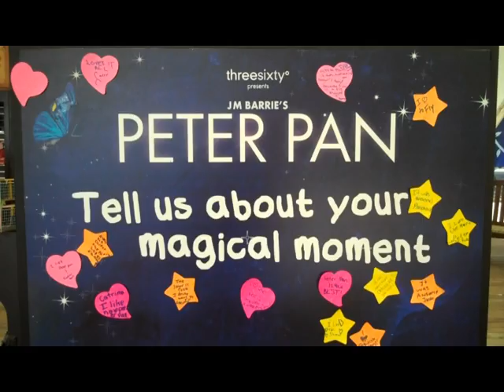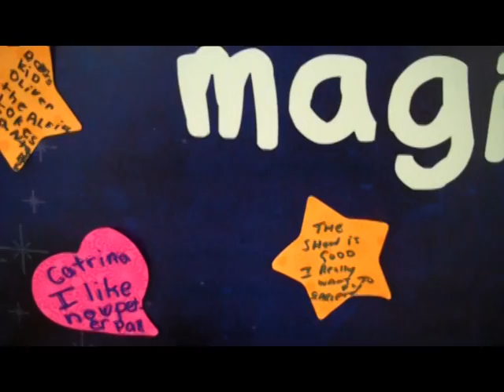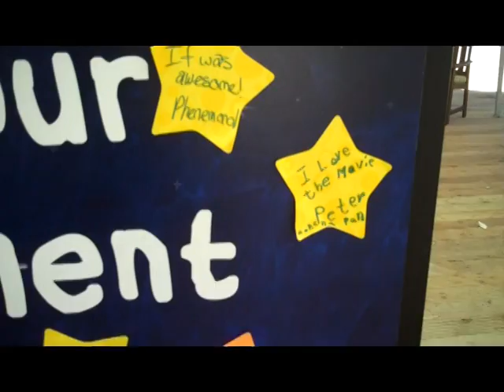A Day in Neverland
Experience PETER PAN in Ferry Park!